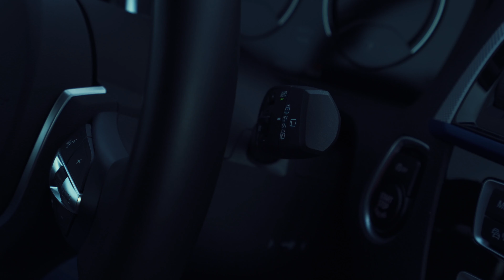The BMW 140i Story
Sony A7RII
DJI Ronin RSC2
DJI Mavic Air II